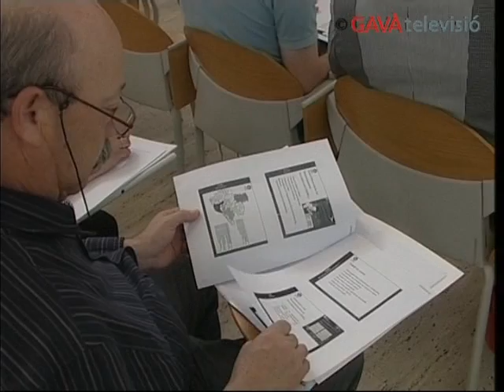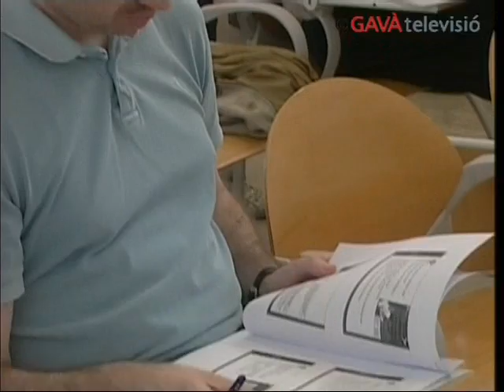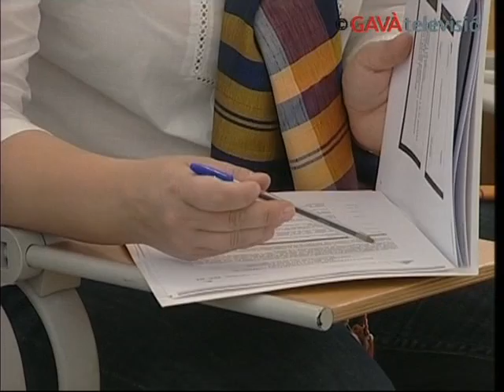GTV Notícies 26/05/10 - Presentació observatori comarcal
El Baix Llobregat és una comarca extensa, però prou homogènea com perque els municipis que la conformen puguin treballar en polítiques comunes. El consell Comarcal hi contribueix de manera important i encara ho farà més a partir d'ara, amb la creació de l'Observatori Comarcal. Fins ara el Consell elaborava un informe  mensual i un anuari sobre dades d'ocupació a la comarca. Ara extendrà aquest estudis a d'altres àmbits, amb dades demogràfiques, de joventut i igualtat que serveixin d'eina als ajuntaments per elaborar els seus projectes de manera més precisa. El nou ens s'ha presentat avui als representants municipals.